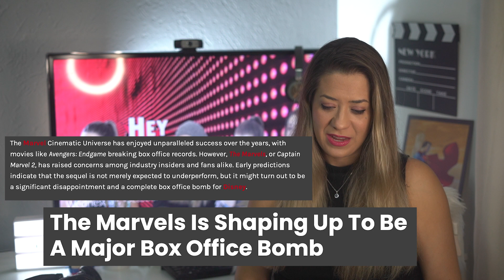The MARVELS Movie Expected to BOMB!!!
According to experts the upcoming Marvels is not looking good and it can be the MCU first major flop. Check out the news and share your comments below!

Thanks to Jason Salow for being a member.